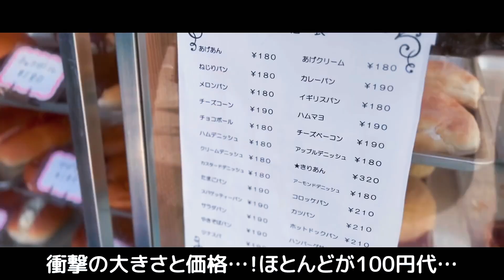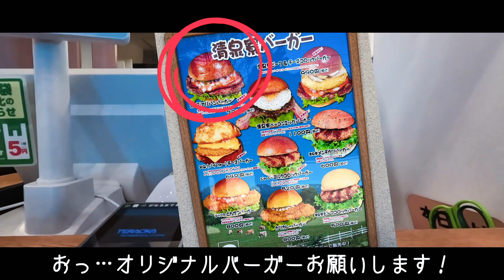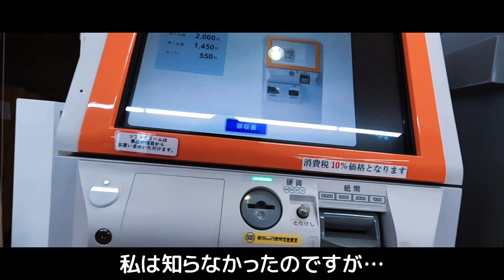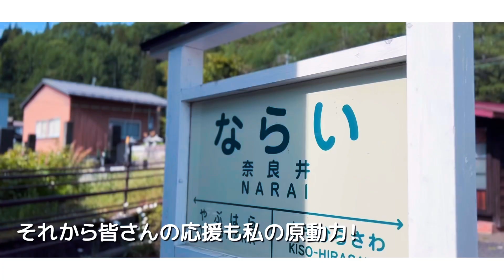感動の瞬間！ninja 650で走る絶景スポットツーリング体験記｜モトブログ｜おすすめコース紹介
こんにちは！バイクで旅するバイク女子！まりです！この動画ではこの夏おすすめのツーリングスポットをご紹介しますよ！私の愛車ninja650と信州・北陸を中心としたツーリングの旅をお届けします！今回ご紹介する場所は、視聴者様に教えて頂いた場所ばかりです☺みなさん、いつも本当にありがとうございます☺

・新潟県の〇〇がびっくりな老舗のパン屋さんをご紹介
・山梨県八ヶ岳の絶景道と美味しいグルメを堪能
・長野県のライダーの聖地！ビーナスライン…からのオススメグルメをご紹介
・福井県にある360度の絶景が広がるテラスで夏を満喫されてはいかがですか☺
・私のninja650は最高のパフォーマンスで毎回駆け抜けてくれます！
地元ならではの魅力もたっぷりお伝えするので、視聴後はぜひ信州・北陸ツーリングの計画を立ててみてください！

✅動画を見たよ！のマークとして「🍀」（緑の葉っぱ）を書いて頂けると嬉しいです！
✅皆さんとお話しながらツーリングをしたいと思い、動画内でたくさん質問しています！
ぜひコメントしてください☺
🔔ベルマークを押すと毎回更新時に通知が届くようになりますよ！

✅ミニブログ

さいきん視聴者様のコメントで気になっているのが、信州のトウモロコシが美味しい！たべてみて！というコメントです🌽信州にはトウモロコシ街道っていうのがあって、それはそれは甘くておいしいトウモロコシが食べられるそうです…私の夏のツーリングはやっぱり大好きな信州ですね！今年こそトウモロコシを食べてみたい…！いつもオススメスポットを教えて頂きありがとうございます！皆さんの地域には、夏にオススメのグルメはありますか？ぜひコメントで教えてくださいね☺

✅今回ご紹介したオススメスポット

👇バラパン（1個でお腹いっぱいにw)
新潟県上越市安江1-2-19

👇桔梗屋東治郎 小淵沢店
 北杜市小淵沢町2976（ローソン小淵沢インター店隣）

👇峠の釜めし「おぎのや」
長野県諏訪市沖田町4-39

👇レインボーライン山頂公園
 福井県三方上中郡若狭町気山18-2-2

✅動画のチャプターはこちら

00:00　オープニング
00:55　新潟県のパン屋さん「バラパン」
04:41　山梨県の清泉寮
05:18　絶景の八ヶ岳高原ライン
05:58　衝撃の信玄餅ソフト
06:25  長野県　ビーナスラインの絶景道
07:49　釜めしの「おぎのや」
08:08　私のヤエ―が変化！？
09:39　360度の絶景が広がる福井県レインボーライン
11:02　レインボーライン山頂公園

このチャンネルでは道中の美しい景色や美味しいお店、ガイドマップには載っていないスポットを女性ならではの視点で紹介していきます！動画を観て「バイクに乗りたい！」「ここへ行ってみたい！」と思ってもらえると凄く嬉しいです。

✅自己紹介

北陸在住のまりと申します！
バイク乗りの母の影響で大学生（19歳）からバイクライフが始まりました。数年前に病気が見つかったのですが「一度きりの人生楽しもう！」と思い、またバイクに乗り始めました。

バイクは私の「相棒」「親友」です。大切な「相棒」に絶景を見せてあげたいという思いで走っています。
念願のSSTRにも参加できました。これからも相棒と元気にツーリングに出掛けますので是非観てください☺

✅私のバイク歴
suzukiグラストラッカ―⇒HONDA FTR ⇒YAMAHA　YZFR-25⇒Kawasaki ninja650という遍歴です。

✅Instagramでは動画でご紹介できなかった写真などを投稿しています！
（始めたばかりなので、暖かく見守ってください💦）

・撮影はGoProHERO10を使用しております
・BGMにもどうぞ